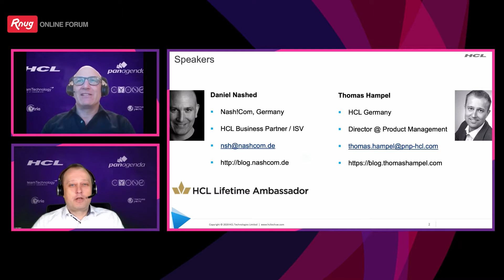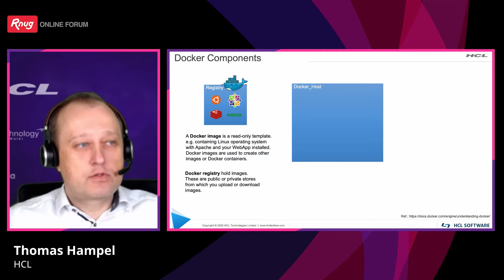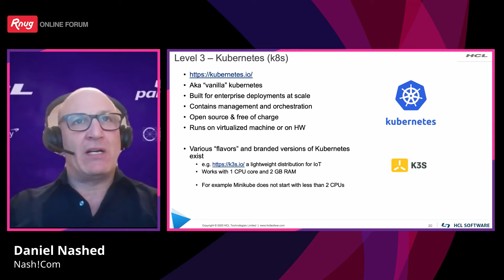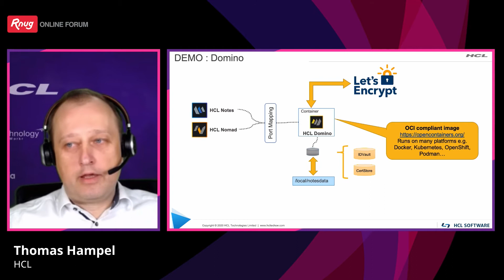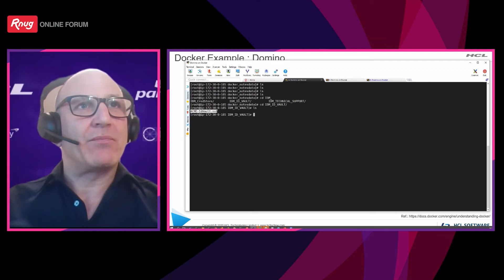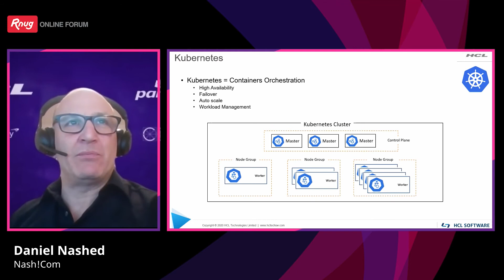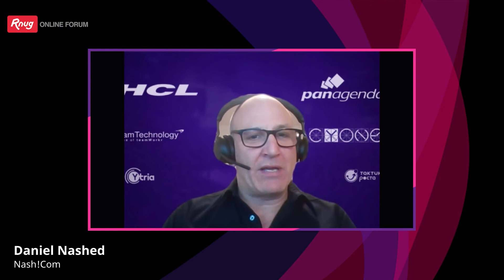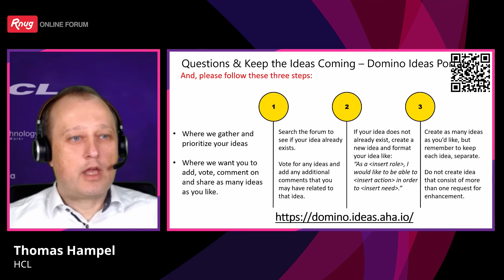Domino on Docker (RU)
Thomas Hampel
HCL
Daniel Nashed
Nash!Com
Domino on Docker